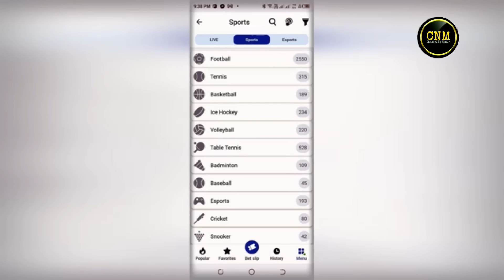LATEST 2023 JHACK TEPORA NAGBALIK NA! UNANG LABAN SA AMERIKA PINAHANGA ANG MGA DAGKONG TAEH!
Credits:

HBO
ESPN
DAZN
Showtime
Top Rank Promotion